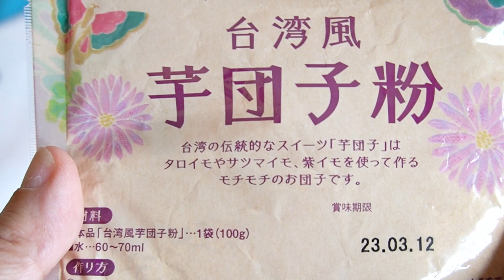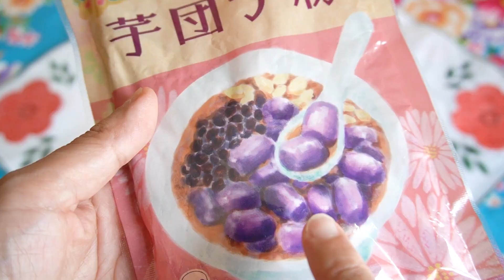おうちで出来立て！芋圓【カルディ】新商品！モチモチQQ台湾スイーツ！かき氷や豆花に 台湾風芋団子粉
カルディの新商品「台湾風芋団子粉」で台湾風スイーツを作ってみました。